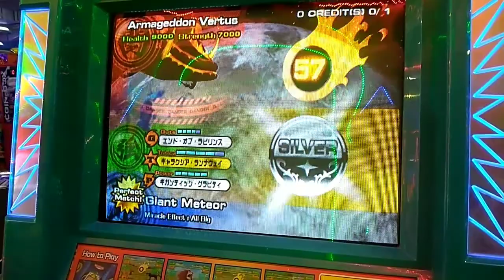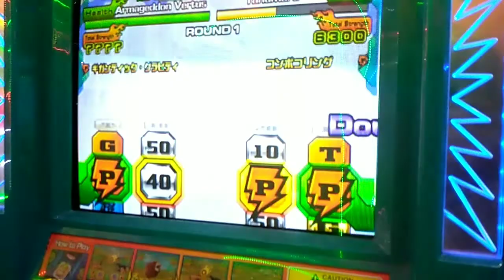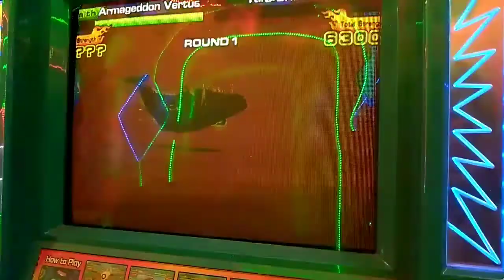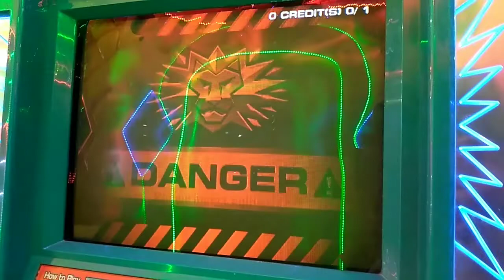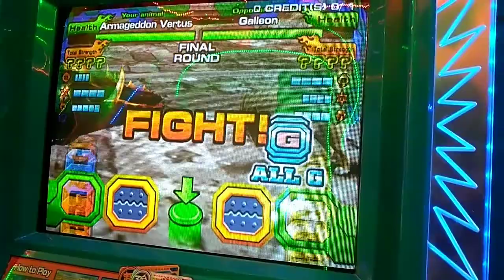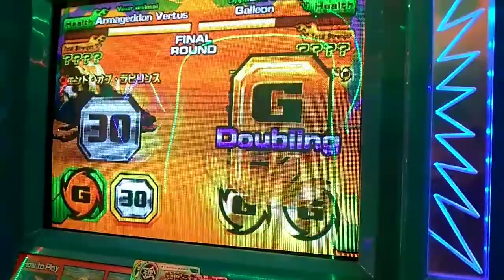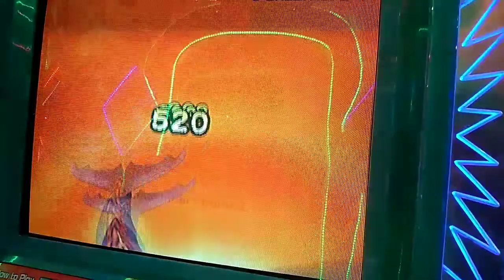Armageddon Vertus VS Galleon AnimalKaiserEvo8Dx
Assalamualaikum. kali ini balik lagi bareng saya di video saya. kalo lu suka silahkan like dan kalo lu baik silahkan di share ke temen
makasih banyak yg udh buang waktu dan kuota kalian. saya Rafi Al Mahri SEMOGA HARIMU MENYENANGKAN DAN TETAP KEREN